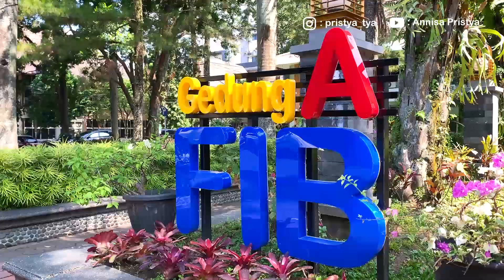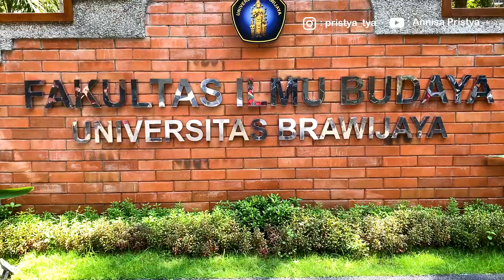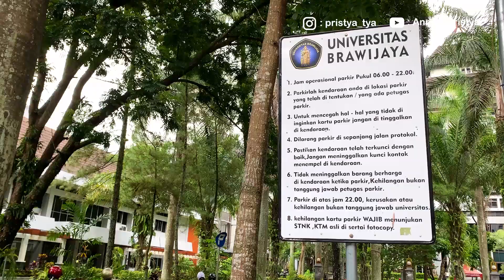UB Campus Tour: Fakultas Ilmu Budaya (FIB)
Butuh analisa data, konsultasi skripsi, tesis, dan disertasi, atau publikasi jurnal Internasional?